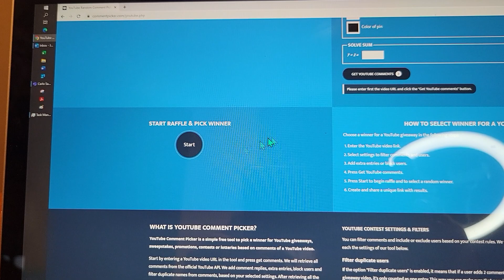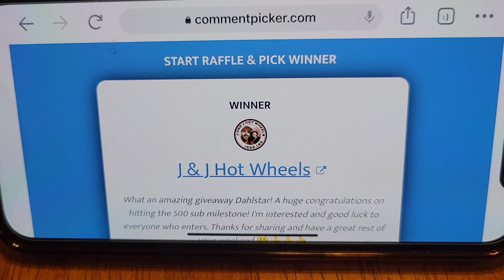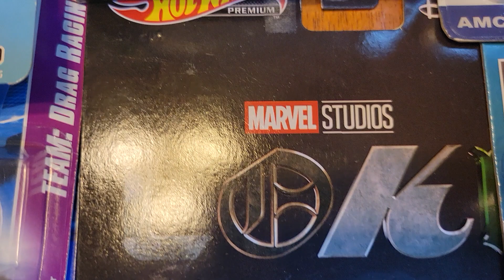500 subscribers giveaway winner🏆...